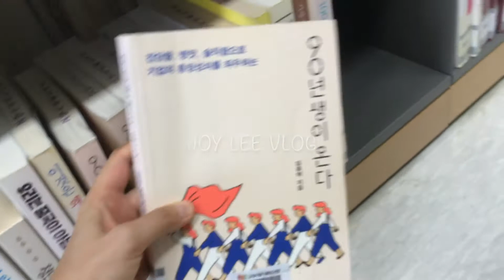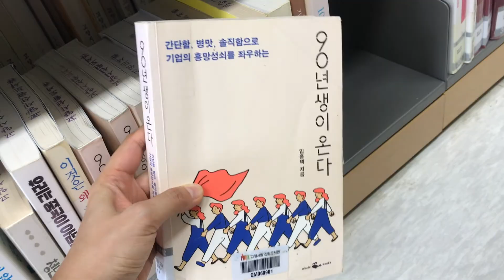30대 주부 브이로그/집밥 요리만 잔뜩한 일상(외식하고 싶다,,,) 내맘대로 만든 하와이안 무스비, 자두에이드, 수박주스, 도서관